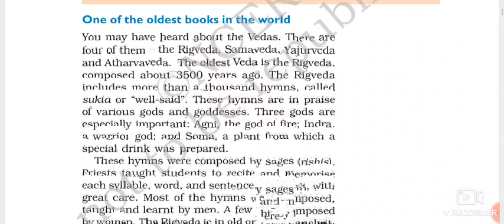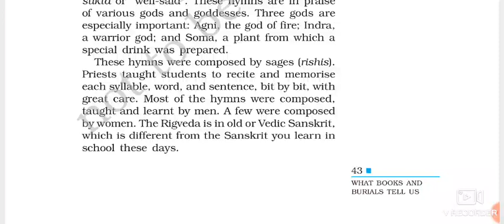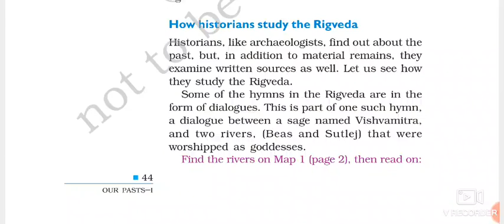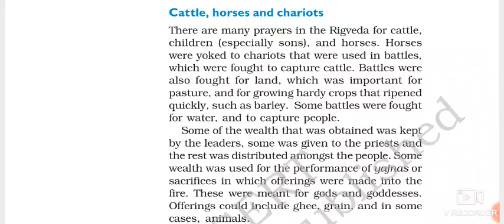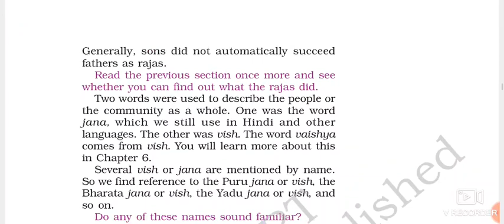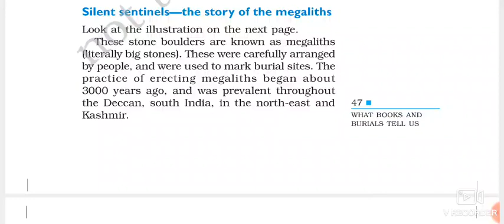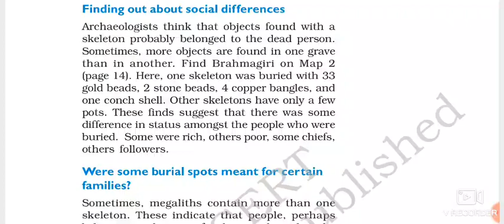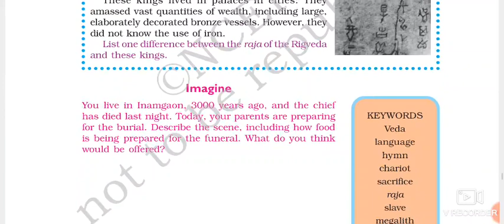NCERT ।Class 6 - History। Chapter-5 History, Class-6। NCERT In Hindi। NCERT History Chapter-5।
NCERTClass6-History#Chapter5History#Class-6#NCERTInHindi#NCERTHistoryChapter-5#CurrentAffairsToday#CurrentAffairs2021#CurrentAffairs#CurrentAffairsAndEducation#DailyCurrentAffairs2021#

Learn Daily Vocabulary

Go To Playlist For More May Current Affairs.